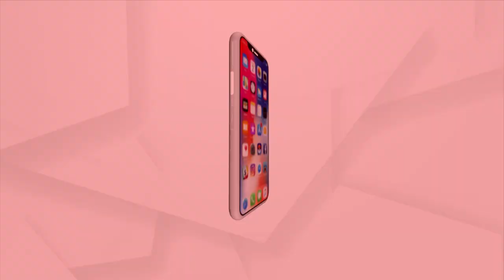ବ୍ରଜରାଜନଗର ଜନାଦେଶ ପାଇଁ ଭୋଟ୍‌ ଗଣତି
ଗଣତନ୍ତ୍ରର ମାଲିକ ହେଉଛନ୍ତି ସାଧାରଣ ଜନତା । ବ୍ରଜରାଜନଗର ଉପନିର୍ବାଚନରେ ଜନତାଙ୍କ ମତ ବହୁ ଗୁରୁତ୍ଵପୂର୍ଣ୍ଣ ଅଟେ : ସଞ୍ଜୟ ଜେନା, ମୁଖ୍ୟ ସଂପାଦକ, ଅର୍ଗସ